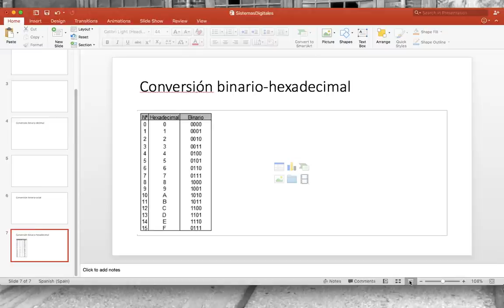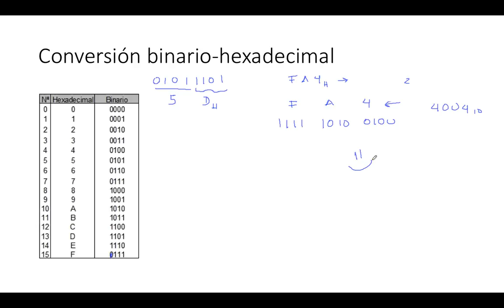Sistemas numéricos 15